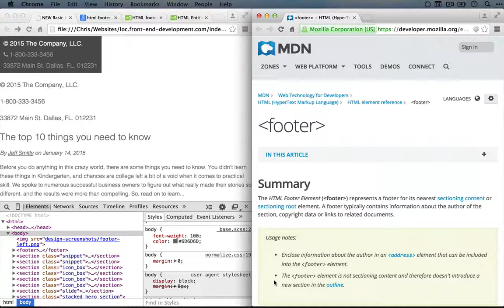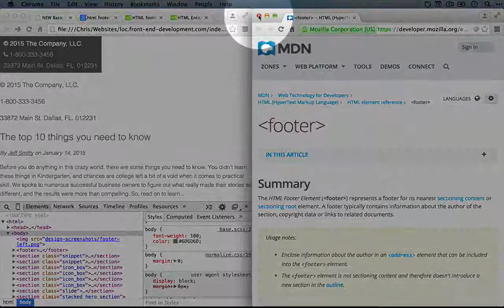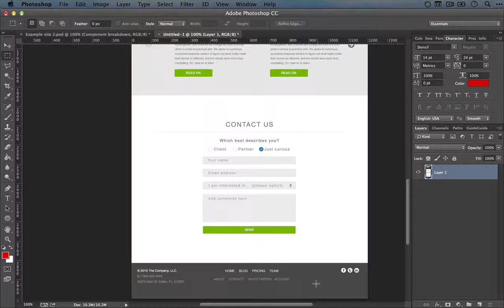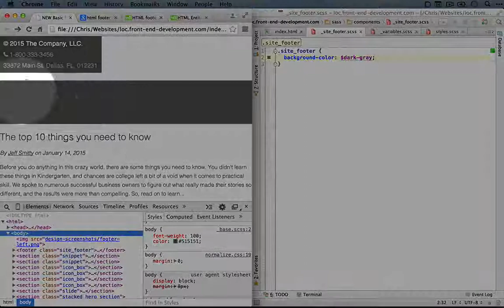146. Adding SASS scaffolding for the footer